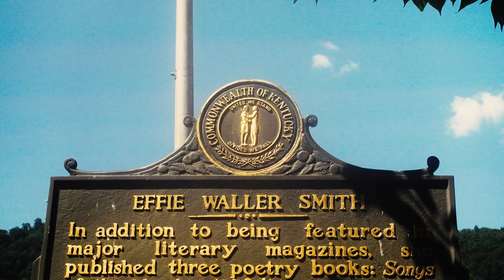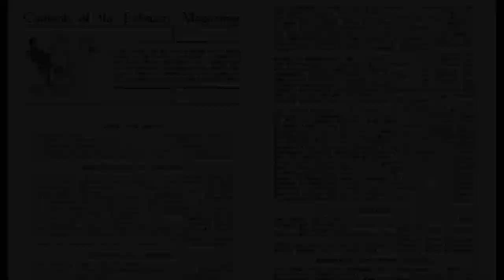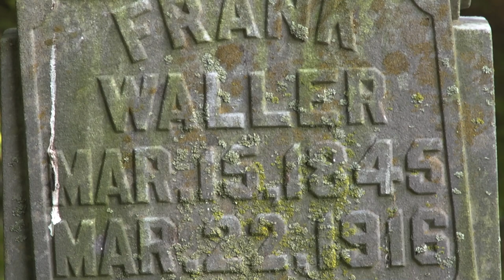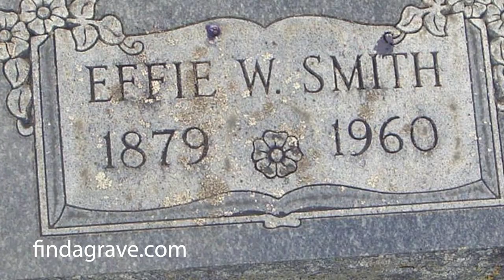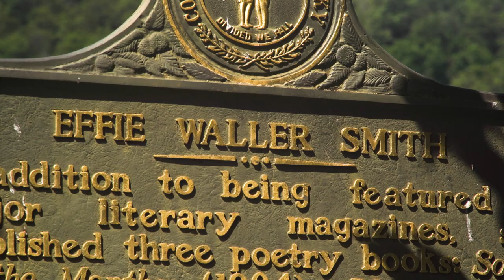Poet Effie Waller Smith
Effie Waller Smith was born to two former slaves and became one of the first female African American poets to be published in a national literary magazine. She was born and raised near Pikeville, Kentucky. There she taught school, wrote and published poetry, made influential friends, and explored the Breaks of the Big Sandy--sometimes called the Grand Canyon of the South. She moved to Wisconsin in her late 30s, then adopted a deceased friend's daughter. The last years of her life were spent with her adopted daughter, Ruth, in Neenah, Wisconsin.

David Deskins – Ginseng, Coal Dust, Moving Mounts: A History of Pike County, Kentucky